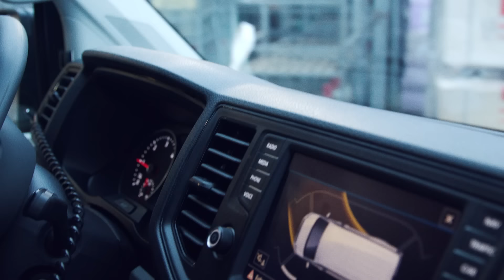MAN TGE: Truck Horn Prank | MAN Truck & Bus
The MAN TGE is the Truck among Vans. To spread the word we pranked people in the streets of Germany – with a real Truck Horn! MAN TGE. That’s no Van. That’s a MAN. More about the MAN TGE